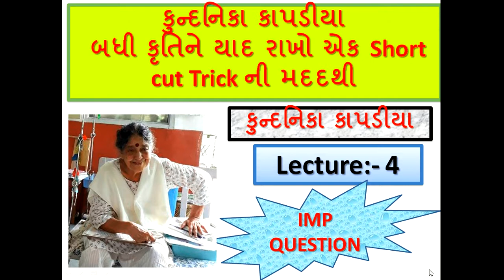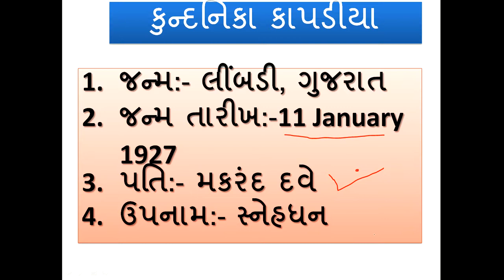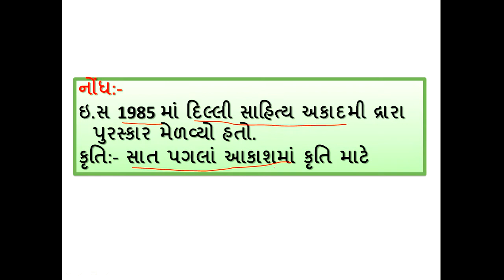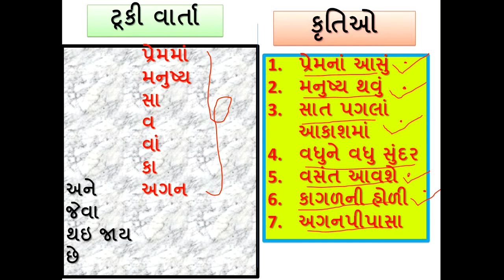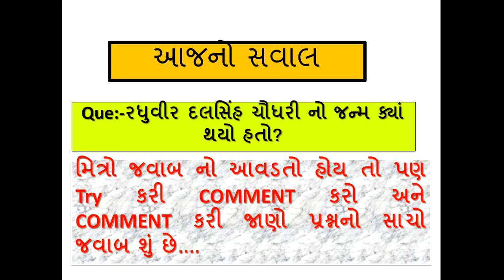કુન્‍દનિકા કાપડિયા ॥ ગુજરાતી સાહિત્ય ॥ ગુજરાતના સાહિત્યકારો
Welcome, here we learn Gujarati sahitya Part-1 with short trick, Gujarati sahitya Lecture most imp Mcq, GPSC online lecture and Gk in Gujarati and general knowledge in Gujarati language. in this Gujarati sahitya video Lecture we study Hemchandrachary, narsinh mehta and mirabai. Gpsc exam online lecture of Gujarati sahityakaro shortcut tricks preparation. Gujarati sahitya in Gujarati sahityakar, kavi and kruti, Gujarati sahitya for GPSC exam,sahitya most IMP MCQ questions, gujarati sahitya Gk in Gujarati, kavi ane teni kruti, kavi Na upnam, general knowledge in Gujarati,Gujarati sahitya short tricks in Gujarati. Hello friends here we Study most IMP 30 MCQ questions of Gujarati sahitya lecture for Talati, high Court Belief material, senior Clerk, GPSC pi exam material, TALATI, BINSACHIVALAY, police job Gujarat, PSI, GSSSB etc Gujarat government job preparation.
બધીજ EXAM તૈયારી મારી channel પરથી સરળતાથી મળી રહેશે. હું આશા રાખુ છું કે તમને મારો video પસંદ આવેતો subscribes કરવા વિનંતી. ... PSI +ASI + PI + CONSTABLE TALATI MANTRI + FOREST GOURD+Technical Exam Tutorial+ BINSACHIVALAY + વગેરે બધીજ સરકારી EXAM ની તૈયારી મારી CHANNEL પરથી મળી રહેશે. gujarati sansthan sahitya gujarati sahitya gujarati sahitya academy revenue talati gujarati sahitya parishad gujarati grammar gujarati vyakaran gpsc class 1-2 nayab chitnis talati paper solution mamlatdar talati cum mantri gujarat sahitya academy general knowledge in gujarati gk in gujarati 2018 General knowledge in Gujarati gujarati sansthan